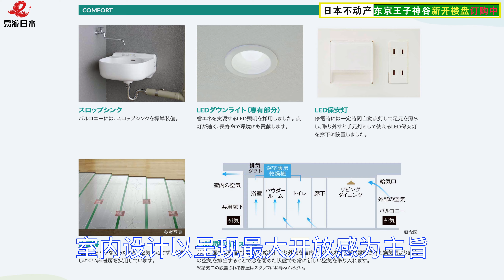日本房地产EP41★什么叫做性价比 东京新开发楼盘 全新公寓 投资自住皆可！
大家好，欢迎收看这一期的易游日本，我是晓宁。
今天看的这个新开发楼盘位于东京王子神谷车站步行2分钟的地方，由世界五百强之一的日本大手房地产开发商出品。周边生活设施齐全，环境安逸，商住两用皆可。

如果有兴趣可以联系我，有什么其他想看的日本房地产欢迎下面留言，
也欢迎加我的微信：yiyouriben1
相互交流。

我是晓宁，我们下期再见！

今日头条：易游日本
B站：易游日本
微博：易游日本
微信公众号：易游日本
抖音：易游日本